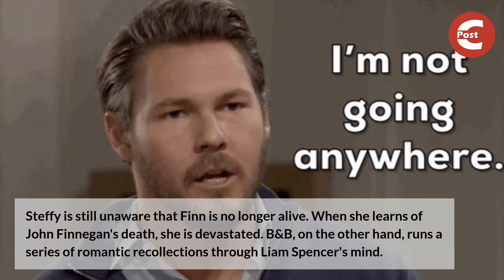Bold and the Beautiful Spoilers: Liam's Words Adorably Waking Up Steffy is Infuriating to Fans